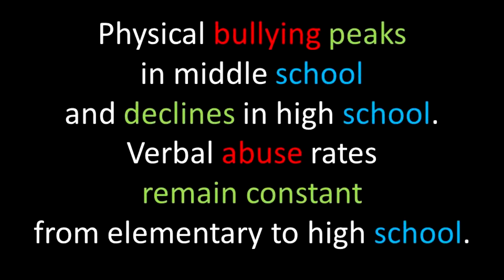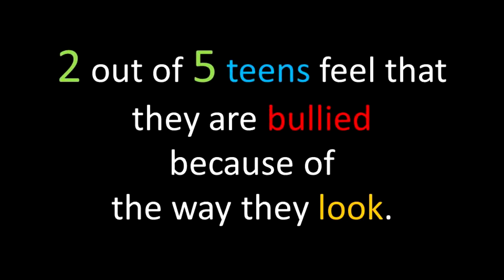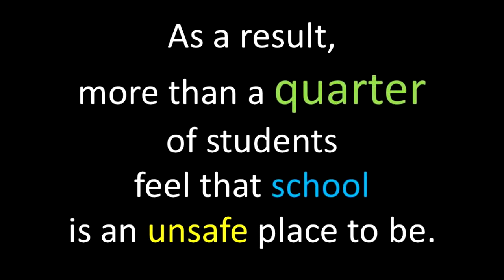Chilton High CHS SHARE